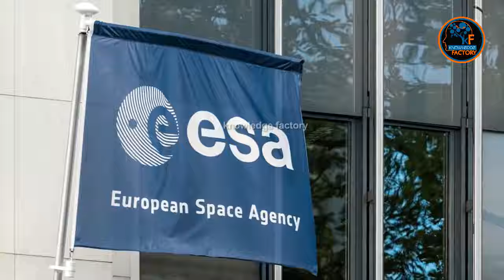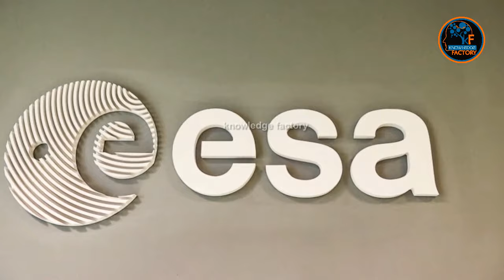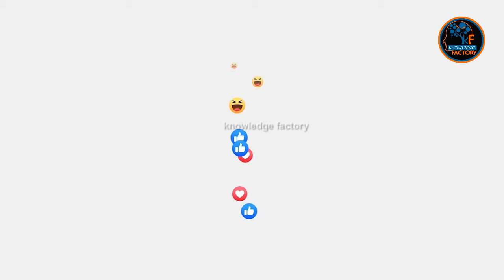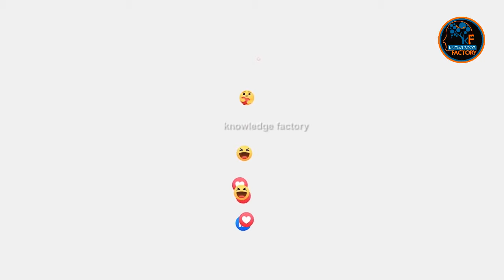NASA Found Big Comet By The Help Of Hubble Space Telescope || Knowledge Factory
Produced by : Ali Akram
Voice Over : Muhammad Ilyas
SEO & Script : Hasnain Tayyab
__/LINKS\_